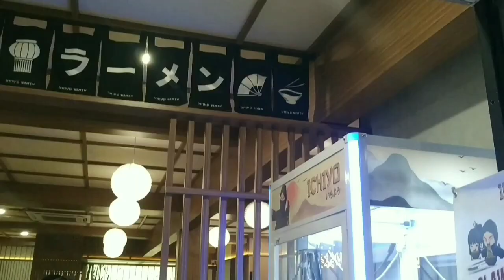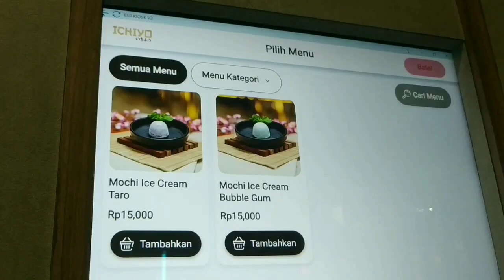DIBACAIN SAMBIL MASAK DAN MAKAN: Pesan dari Waktu (Eps 8)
Hai, semuanya 🤗

Kali ini aku mau bacain cerita pesan dari waktu eps 8. Cerita ini sudah aku tulis di aplikasi Kbm App sampai tamat.

Untuk resep di video, aku bikin Ikan Kembung Asap Sambal Embe✨
Bahan-bahan:
3 ekor ikan kembung asap
3 siung bawang merah
2 siung bawang putih
3 buah cabai rawit merah
1/2 sdt terasi
1/2 sdt garam
1/2 sdt gula pasir
1/2 sdt kaldu jamur

Untuk proses pembuatannya, simak penjelasan di atas, ya.
Happy cooking
Semoga kalian suka 🤍🤗

Sedangkan tempat makan yang aku temui di video adalah Ichioramen, di buah batu, Bandung.
Bagi kalian yang ingin mengetahui resep masakan dan beberapa cerita lainnya, bisa baca di sini:

atau ikuti aku juga di tiktok. Aku spil beberapa info menarik, cemilan, buku, dan lainnya:

ada juga tiktok aku khusus cerita namanya, Lena Latipah Stories.